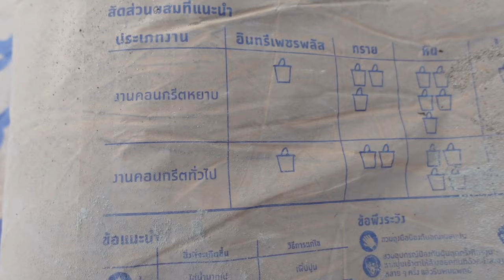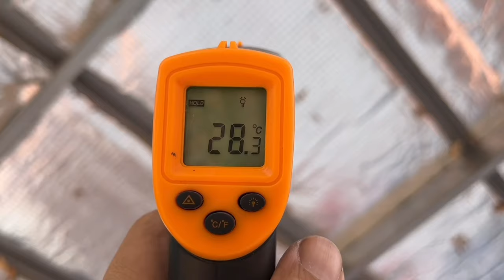Cheapest material to build a house Alone in 24 Days T3B DIY buildaboat house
How to build a Japanese-style house When I built a house by myself, using inexpensive construction materials, how much does it cost to build a house = 2000 dollars or 74,000 baht I used cheapest material to build a house and a construction time of 24 days.
This is my first time building a house

Building a house is a complex and multifaceted process that involves several stages, from planning and design to construction and finishing touches. Here's an overview of the typical steps involved in building a house

VDO นี้ผมไม่พูดนะครับ มีคนบอกให้ผมลองทำอย่างเดียวไม่พูดดู เผื่อใครชอบแนวนี้ นะครับ